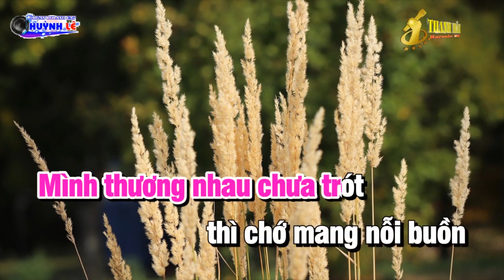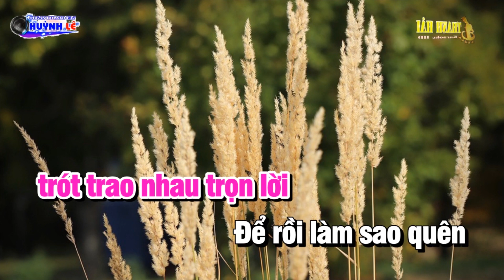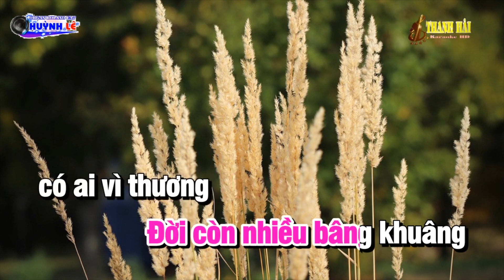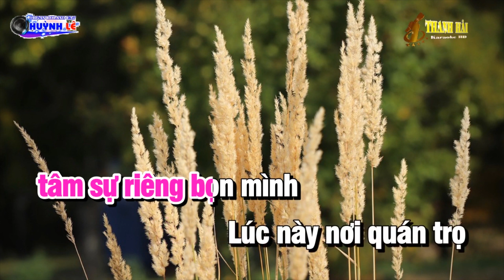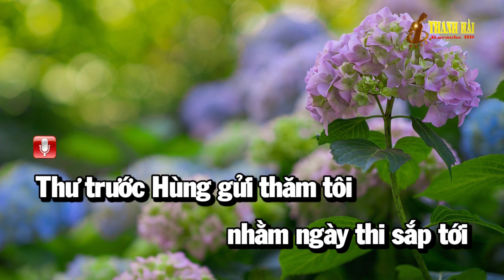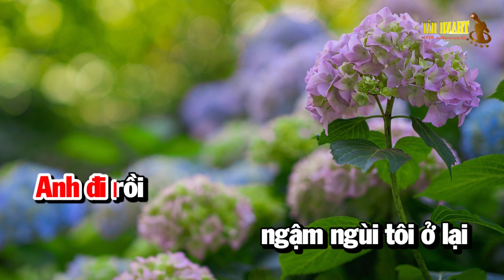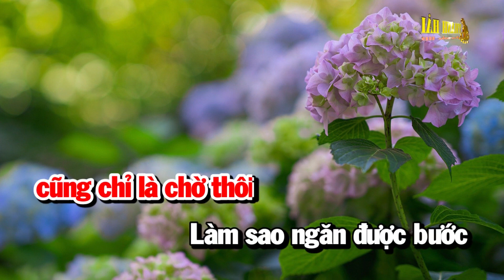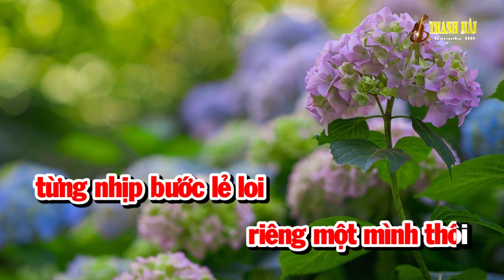Karaoke Liên Khúc Tone Nữ | Hai Lối Mộng - Nữa Đêm Ngoài Phố | Karaoke nhạc Sống Thanh Hải